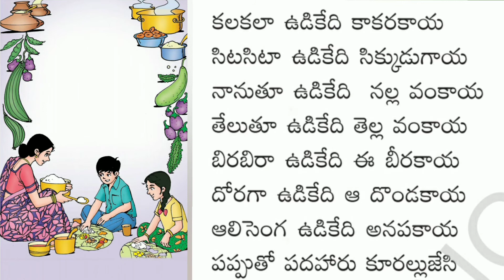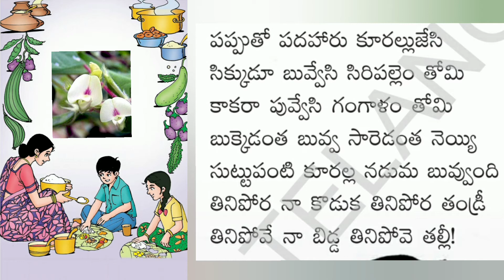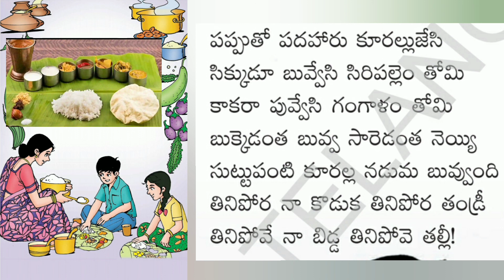Bukkedantha buvva||బుక్కెడంత బువ్వ గేయం|| 2nd class telugu jabili||TS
Bukkedantha buvva rhyme||2nd class telugu||telugu jabili 2||pageno:73||lesson no:10||Telangana state syllabus||@PVVSongs